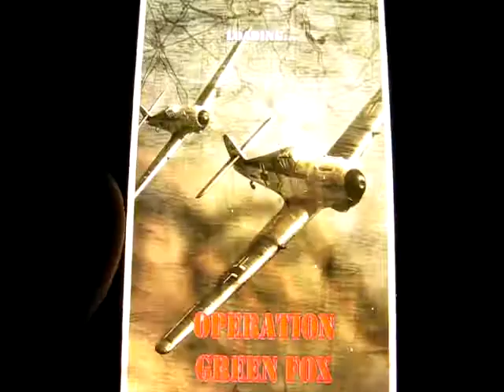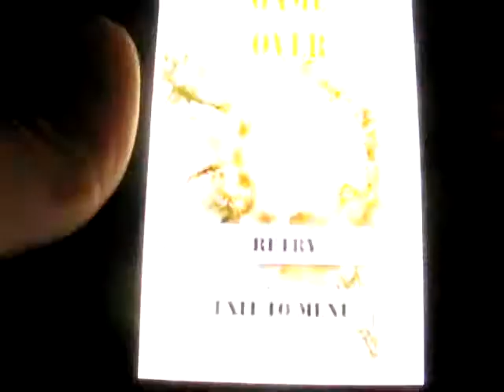Air Attack HD - Android